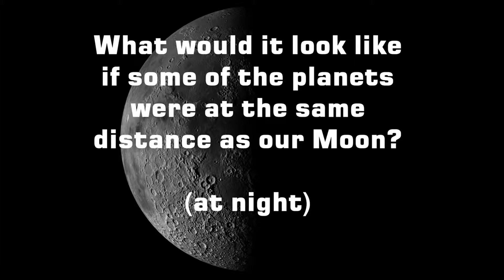Como seria se alguns planetas estivessem no lugar da Lua1